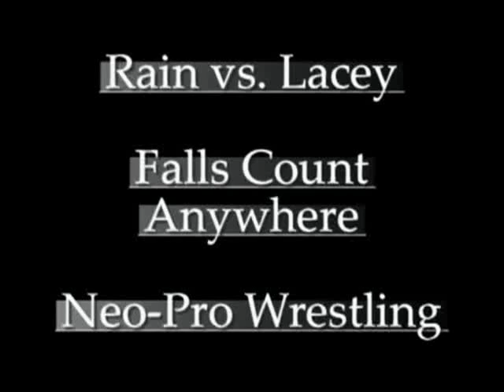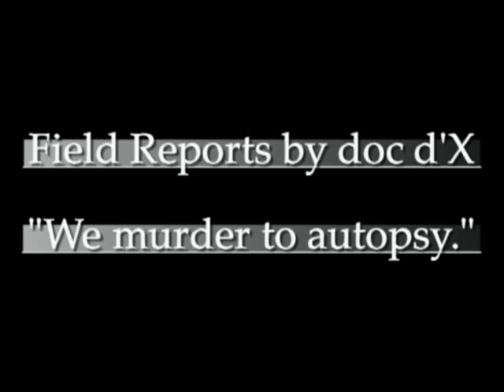Rain vs. Lacey Falls Count Anywhere Neo-Pro Wrestling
Perhaps the finest match between Rain and Lacey.